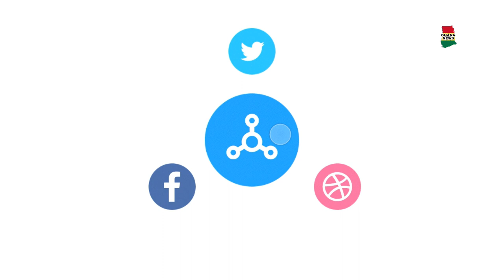Frank Naro and Kofi Nti's best live performance